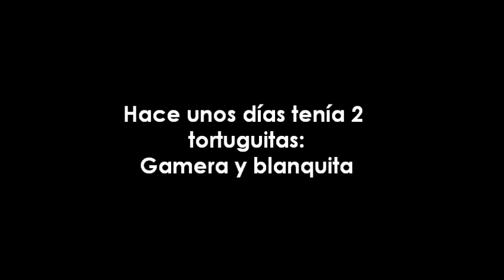La muerte de mi Tortuga, Tap de Suro Produccions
Un niño explica la muerte de su tortuga